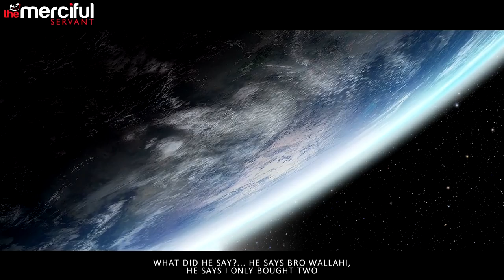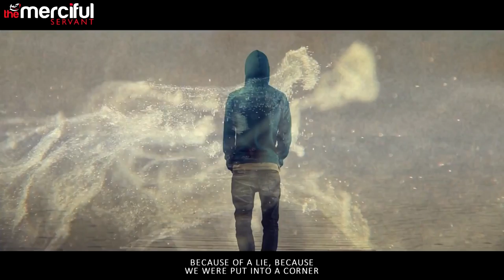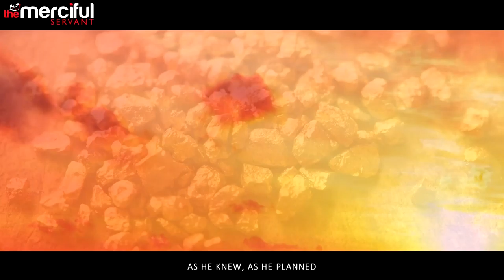The Life of This World Powerful Story From Jesus AS